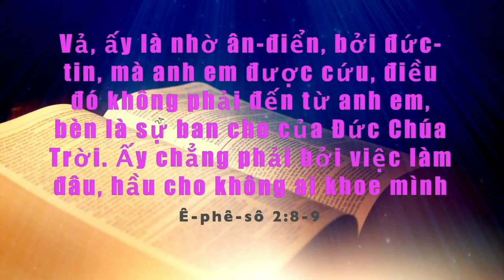VATV | Trung Tâm Truyền Giáo Việt Nam: Giáo Lý Ân Điển Của Chúa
VATV | Trung Tâm Truyền Giáo Việt Nam: Ân Điển Của Chúa
14/09/2019
Mỹ Phương